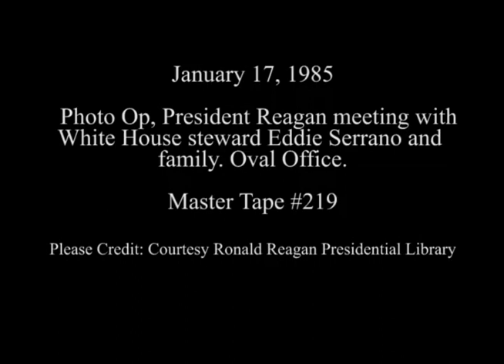President Reagan Photo Opportunity with Eddie Serrano on January 17, 1985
Full Title: President Reagan meeting with White House steward Eddie Serrano and family in Oval Office, Photo Opportunity of unidentified group in Blue Room on January 17, 1985

Transcript:  N/A

Production Date: 1/17/1985

Access Restriction(s):Unrestricted
Use Restriction(s):Unrestricted